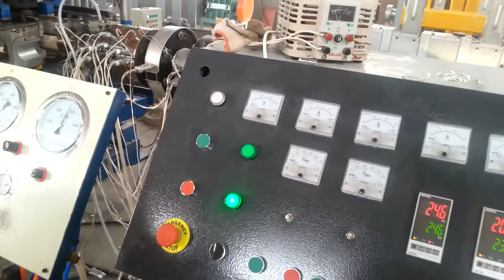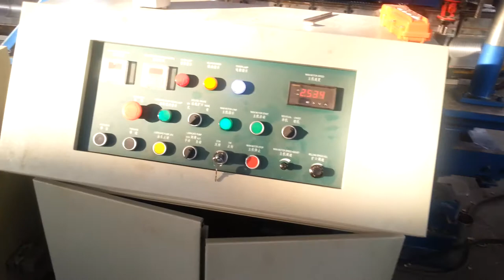PVC 双壁波纹管试车视频（正面）